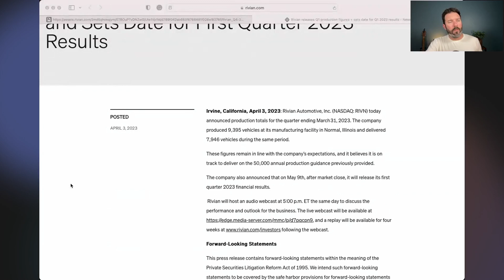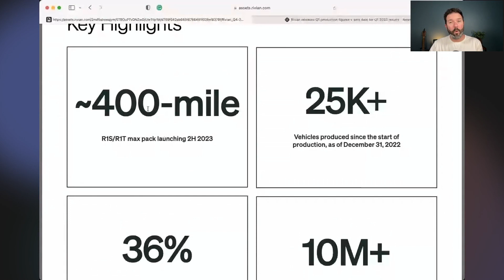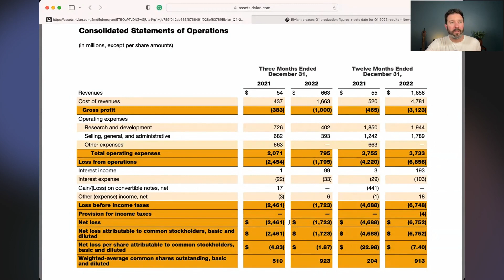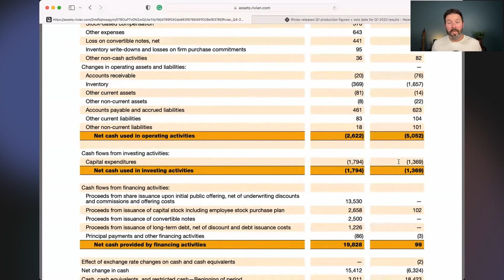Rivian: Will They Prove Themselves or Fall Flat?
Rivian is a young, up and coming EV manufacturer that has a lot to prove right now. In this video, we'll take a look at the company, their growth rate, and what the future holds for Rivian.

If you're interested in EV's and want to know more about Rivian, then this video is for you! We'll discuss the company, their product lineup, and what the future holds for Rivian. This information is important, so be sure to check it out!

💰Travis's Asymmetric Investing gives you 10x stock ideas and research.